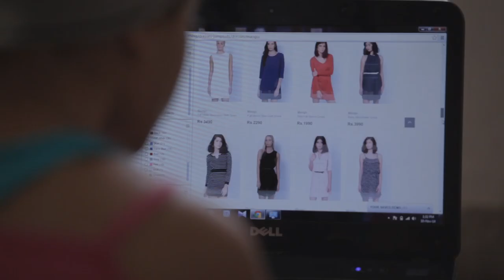7UP Visa Tales (2 min)